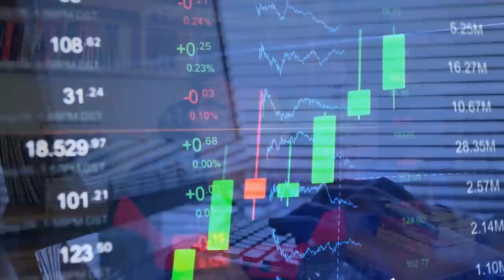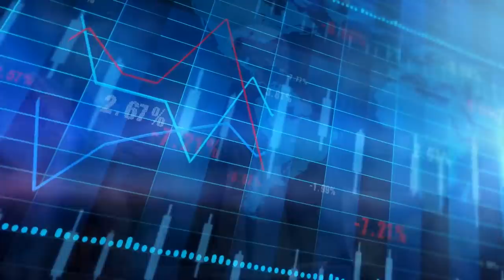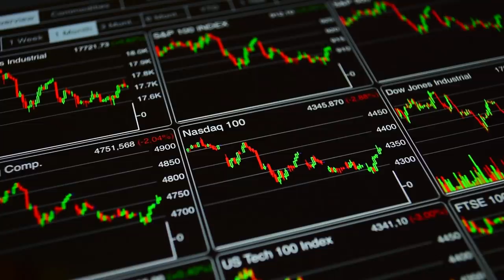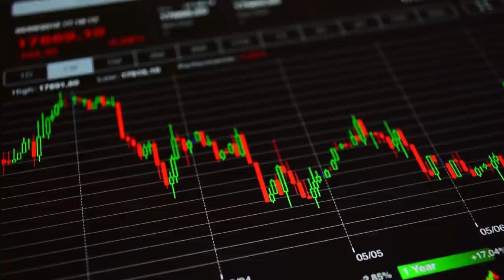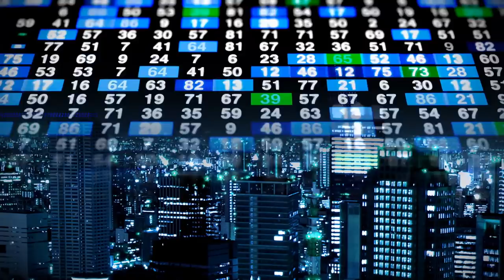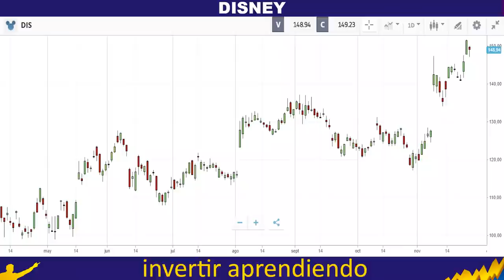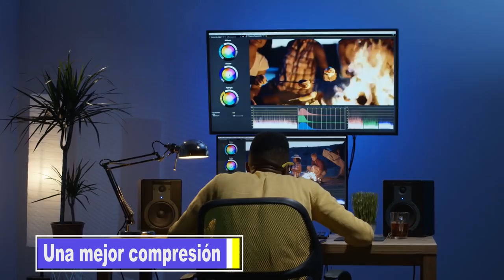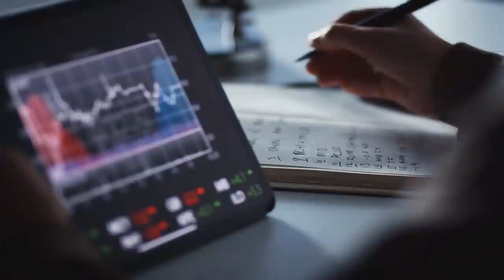📊El DOW JONES en Máximos HISTORICOS📈 ¡¡ otra Vez !! 👉🏼¿ ESTA CERCA LA CORRECCIÓN ?🤔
▼ABRIR▼ El índice bursátil DOW JONES esta en máximos históricos y toca x 1ra vez el nivel de los 30.000 puntos.

VÍDEOS SUGERIDOS
10 Consejos de TRADING y de Inversión del CREADOR del DOW JONES y del ANÁLISIS TÉCNICO (Teoria Dow)